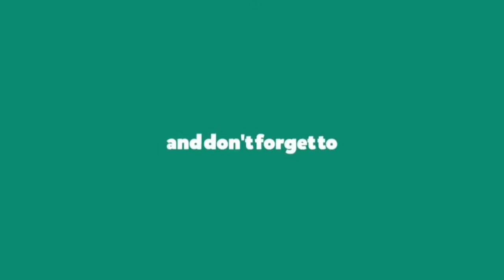M1014 ONE TAP HEADHSOT | M1014 MONTAGE VIDEO | M1014 EPIC HEADHSOT | Incubtor Green M1014 HEADHSOT